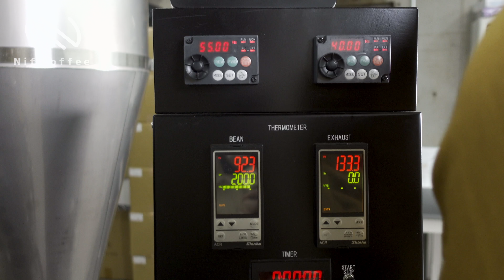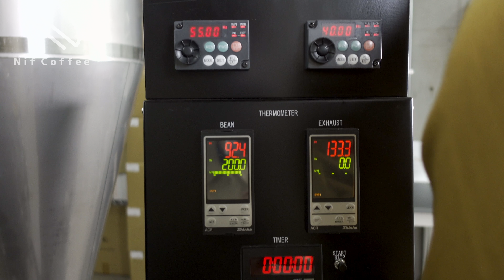【パパっと作る】おいしい手抜きコーヒーゼリーの作り方改良版|Nif Coffee（ニフコーヒー）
ぜひ一度コスパ抜群のスペシャルティコーヒーをお買い求めいただければ幸いです。

只今実施中の送料無料キャンペーンと合わせると、お試しセットが送料込みで2,300円で購入できます。（遠方のお届けには送料に別途遠方料金あり）

‹ご利用方法›
1.当ショップで新規会員登録をする。
3.会員初回登録のポイントをご利用いただくと基本送料分が相殺されます。

当チャンネルがおすすめするコーヒー器具を一覧にしました。器具選びの参考にしてみてください。 （AmazonのURLはアソシエイトを活用しております。）

楽天ふるさと納税／ふるさとチョイス

【Nif Coffeeが応援する地元ヒーロー】柿生の戦士カキライザー

このチャンネルではご家庭でのコーヒーライフがより豊かになるような、コーヒーにまつわる知識や情報の発信を中心とする動画チャンネルです。

※映像が明るすぎるなどうまく映らない方へ